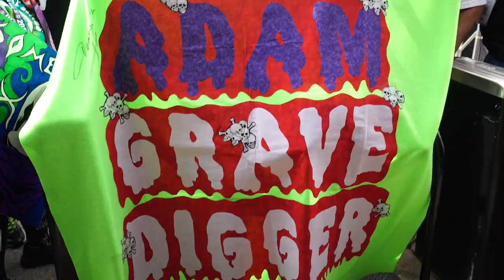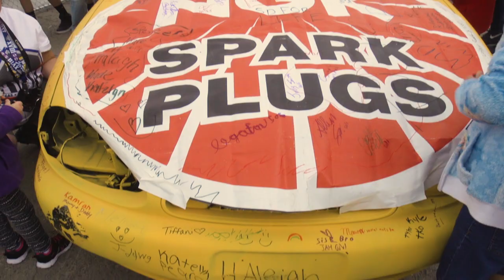Monster Jam World Finals XVIII: Double Down Showdown Gates Open